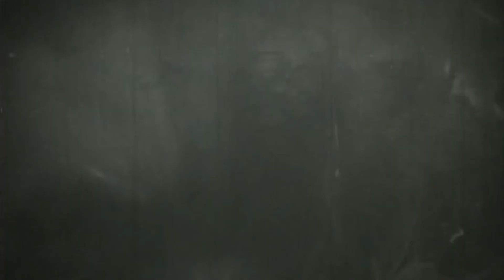"Qualcuno diceva: lasciateli dormire" - Trailer | Andrea Grasselli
(DOC, 26', 2015)

sinossi
Nei primi anni cinquanta vengono rinvenute, su un ghiacciaio dell'Adamello, cinque salme di alpini caduti durante il primo conflitto mondiale. Nel 1954 vengono realizzate ad Edolo delle riprese del film "I cinque dell'Adamello" che prende spunto dall'accaduto. A distanza di sessant'anni ne ripercorriamo le tracce dei ricordi delle persone che hanno collaborato al film.

regia Andrea Grasselli
​con Ottorino Riva, Anna Beltracchi, Giorgio Tarocco, Giacomo Busca, Romano Ballardini, Luciano Federici, Gianstefano Pedrotti
soggetto Andrea Grasselli, Sara Rendina
musiche Coro Baitone di Edolo (diretto dal maestro Passeri)
​supporto finanziario Cooperativa Sociale "Il Cardo", Regione Lombardia